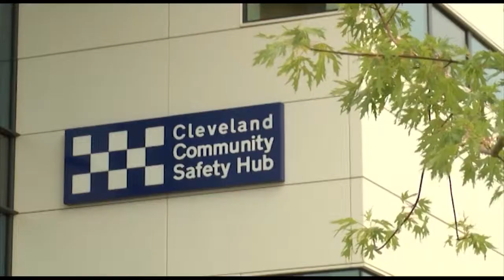Middlesbrough Herion Addicts Allowed To Self-administer Drugs At Clinic!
Heroin addicts in Middlesbrough are being allowed to self-administer drugs at a new clinic...